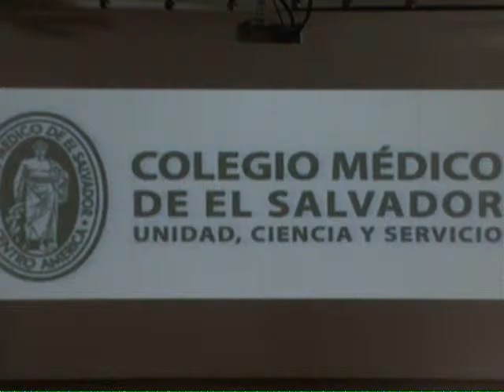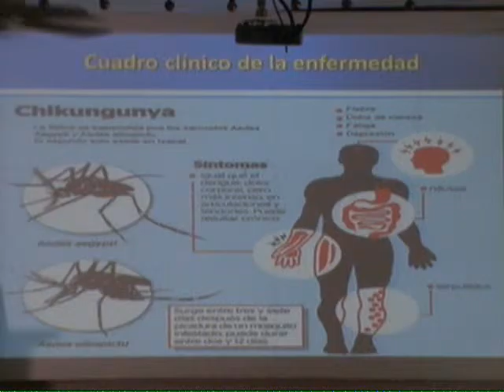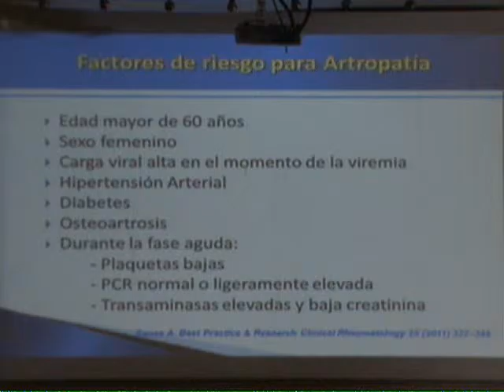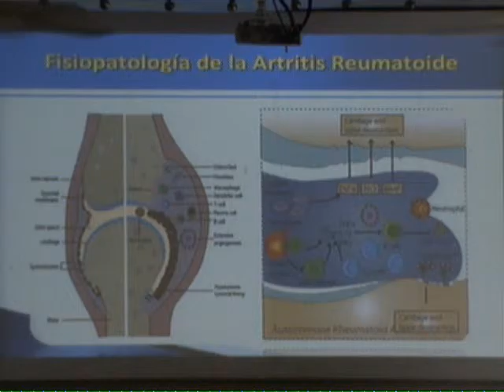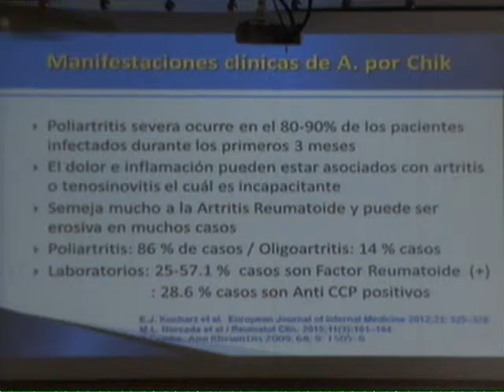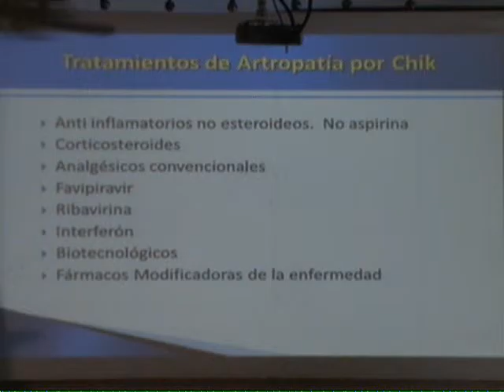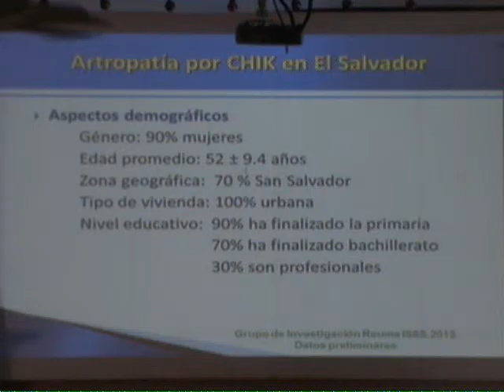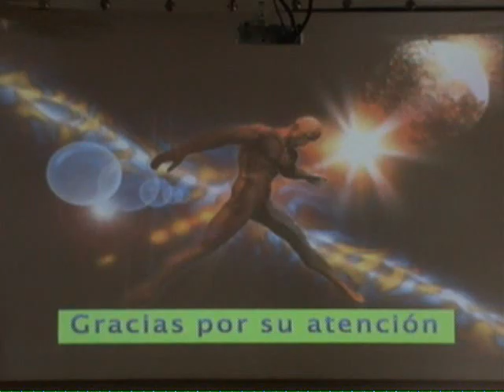Síndrome post Chikunguya, Complicaciones crónicas del ChickV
Ponente: Dr. Rubén Montúfar
Reumatólogo - Internista